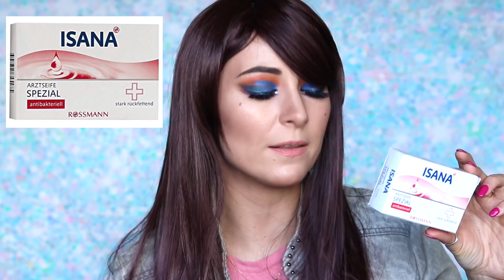Wielki Projekt Denko 🤦‍♀️Mega Dużo Kosmetyków Pielęgnacja+Kolorówka 🤨Czy Kupię Ponownie?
Zapraszam na projekt denko...które kosmetyki zużyłam a które się przeterminowały..i co kupię ponownie? Duuuużo pielęgnacji!

DOMINIKA MIZIA
skrytka pocztowa nr 44
34-325 Łodygowice